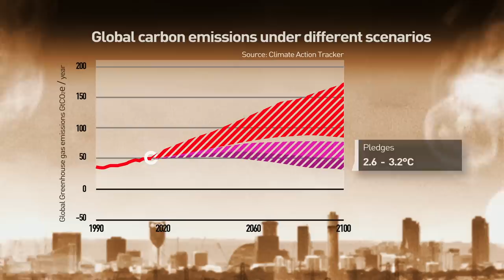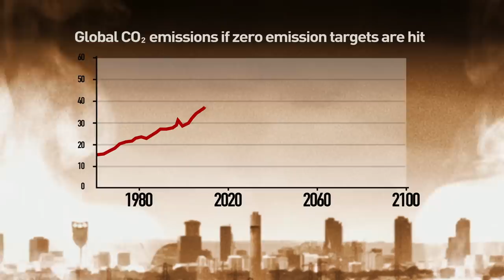Why we're heading for a 'climate catastrophe' - BBC Newsnight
Scientists say the world is completely off track.

A damning report from the the Intergovernmental Panel on Climate Change has put the world on the path to a 'climate catastrophe' as global warming nears 3C.

As scientists say global warming must be limited to 1.5 C, we investigate if it's too late to turn back.